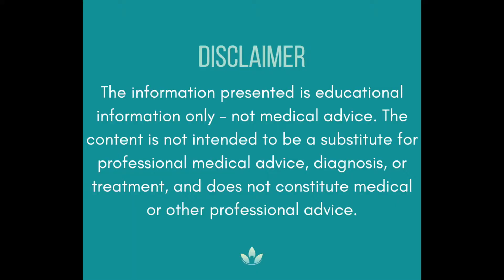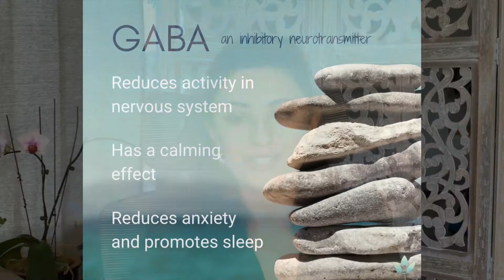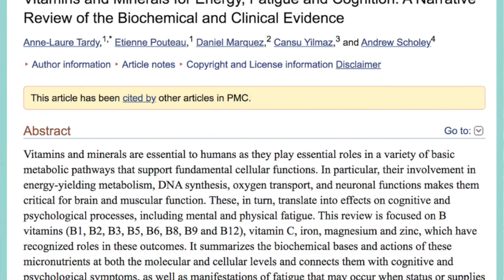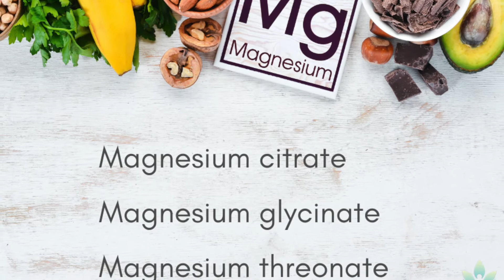7 Things to Know About Magnesium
Nearly 70% of American adults aren't getting enough magnesium. In this video, we'll take a look at 7 things you should know about magnesium.

Weekly Newsletter:
🔸 Get my newsletter for simple tips on mental health and sleep

Help us reduce the stigma about mental health:
🔸 I'm a founding member of the SameHere Psych Alliance, a global movement to eliminate the stigma around mental health